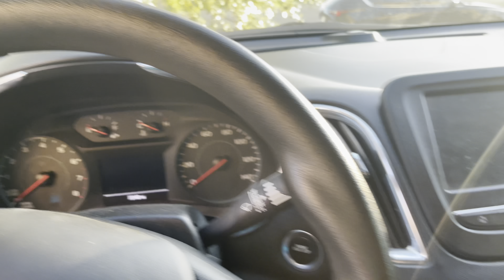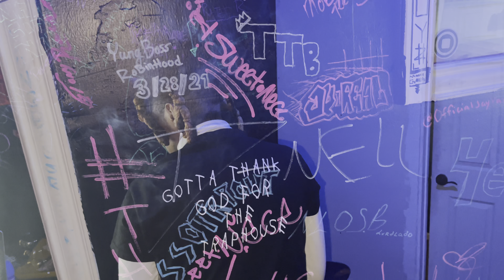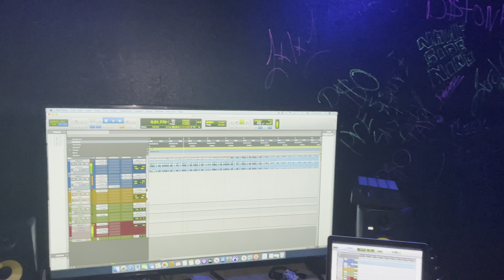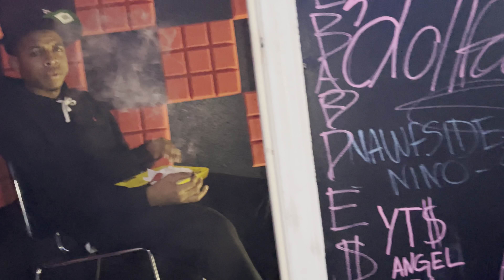Fyrico- "Young N Turnt" EP. 1